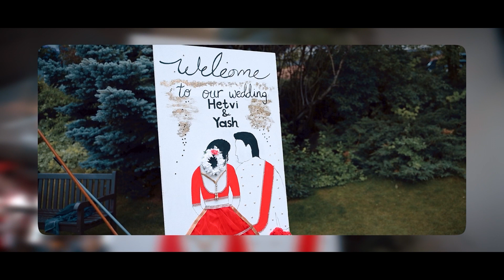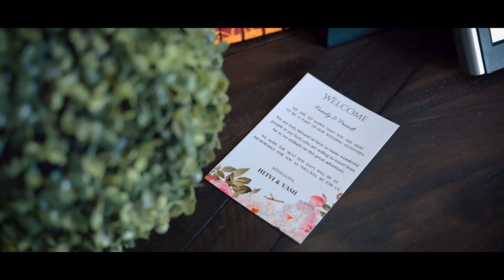Yash & Hetvi Next day edit